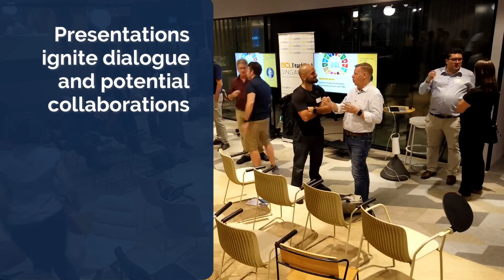What is a 21CL TeachMeet?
21st Century Learning (21CL)